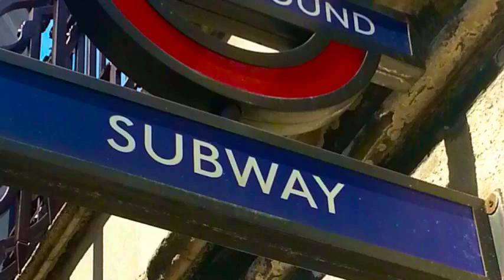EF Hastings 2k15 by Vane,Fede,Fra,Ila